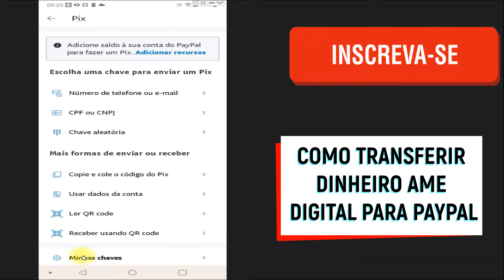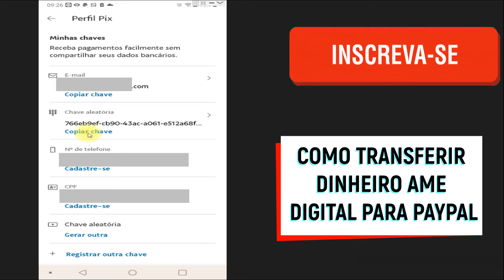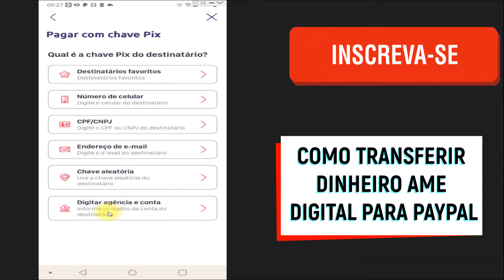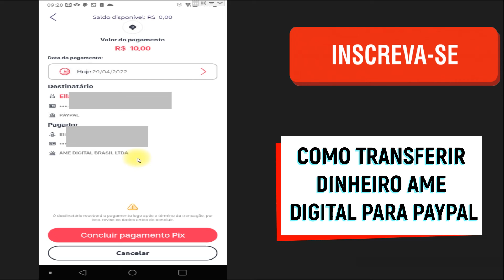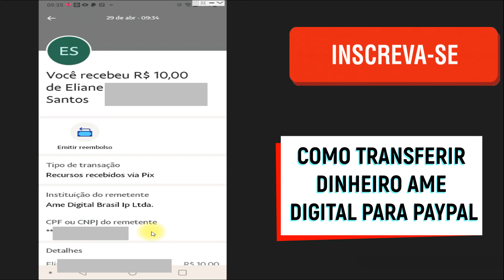Como transferir dinheiro do Ame digital para Paypal [Passo a passo]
Nesse vídeo você saberá  como transferir dinheiro do ame digital para paypal. Portanto, se você quer mandar dinheiro para o paypal do seu aplicativo  ame digital assista ao vídeo e veja como transferir dinheiro do ame digital para paypal.